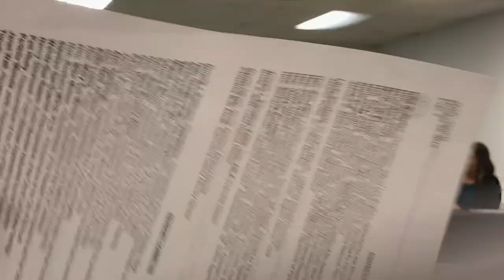Jerry Daniel's Retirement Celebration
When Jerome C. Daniel and his wife Darlene moved to Los Angeles from Chicago in 1963, Jerry developed a love for the Santa Monica Mountains, the Mulholland Corridor, and the wild open spaces surrounding the city. Since that time, Jerry has played a key role in the major conservation efforts of the region–and has helped preserve these beautiful places for generations to come.

After the City of Los Angeles designated Mulholland a Scenic Parkway in the early 1970’s, Jerry served for many years on the Mulholland Scenic Parkway Citizens’ Advisory Committee, eventually becoming its Chair, and helped develop the City’s Mulholland Specific Plan Ordinance to assure maximum preservation and enhancement of the parkway’s picturesque and historic features and natural resources.

Jerry was appointed to the Santa Monica Mountains Conservancy Advisory Committee in 1983 by Mayor Tom Bradley. He served eight years, almost all as Chairman. In 1991 he was appointed to the Conservancy by Los Angeles County Supervisor Ed Edelman as the designee of Los Angeles County. He has been a continual member of the Conservancy Board via appointments by Edelman's successors Supervisors Zev Yaroslavsky and Shiela Kuhel until his formal retirement on October 28, 2019.

During his tenure with the Santa Monica Mountains Conservancy, Jerry has participated in the acquisition and dedication to the public of more than 50,000 acres of open space and parkland including Upper Las Virgenes Canyon Open Space (formerly Ahmanson Ranch), Ramirez Canyon Park, Vista Hermosa Natural Park, Santa Clarita Woodlands Park, and King Gillette Ranch. While Jerry is formally stepping down from the Santa Monica Mountains Conservancy, his presence will be felt across our vast swath of open space and protected areas across Ventura and Los Angeles Counties.

Thanks Jerry for all your years of dedication, focus, and allowing diverse voices to unite for environmental protection.